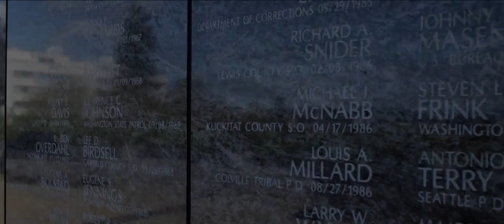Fallen Trailer 1080p HD